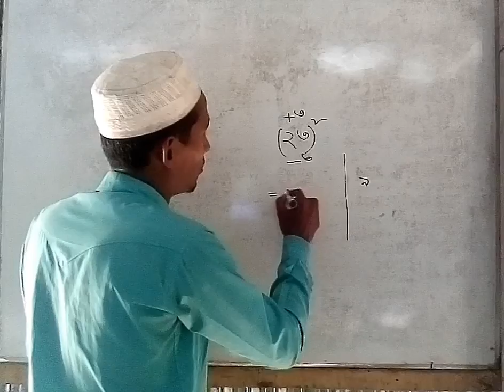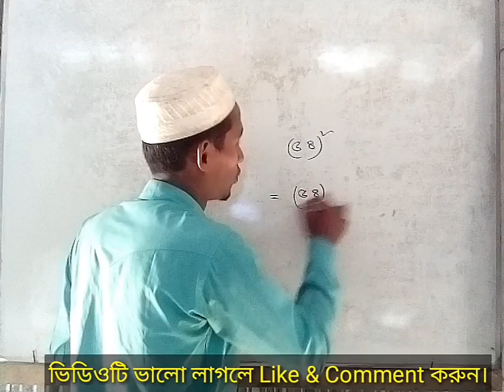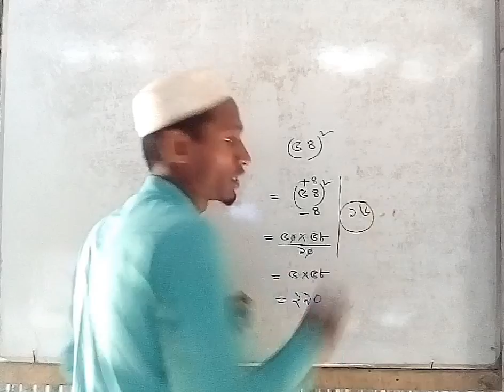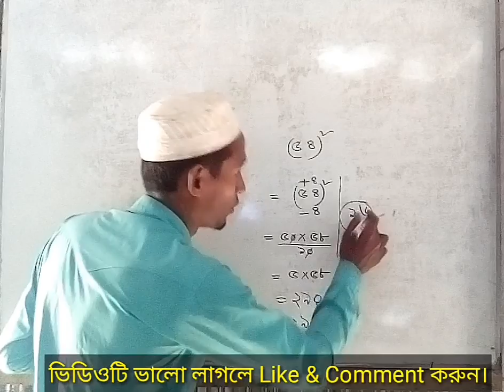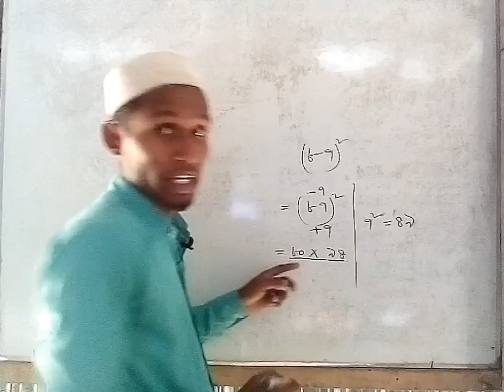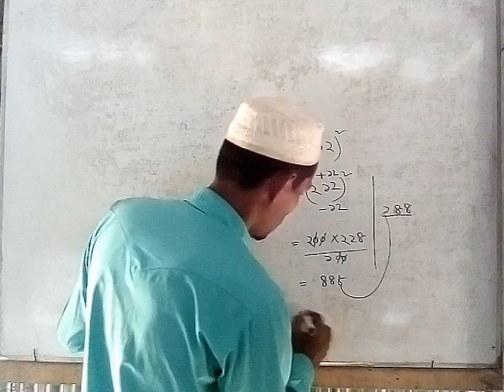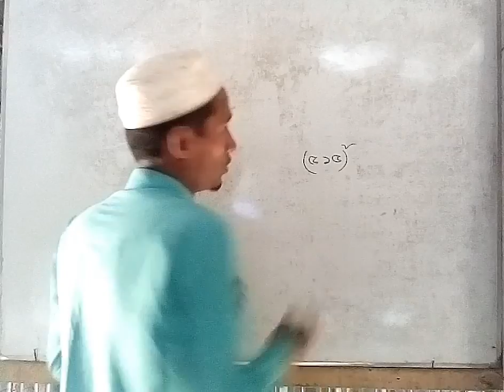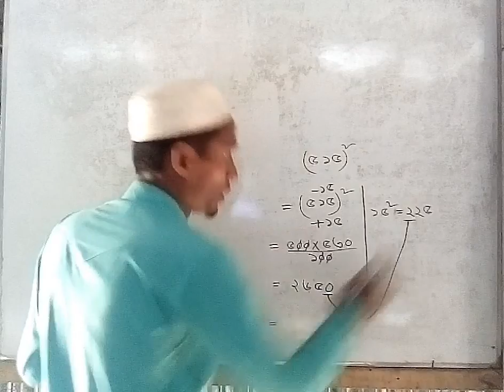বর্গ নির্ণয় || শর্ট কাট নিয়মে || Math short cut || চাকরির পরিক্ষার প্রস্তুতি || MMM education class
বর্গ নির্ণয় করুন শর্টকাট পদ্ধতিতে যেকোনো ধরনের দুই ও তিন অঙ্ক বিশিষ্ট যে কোন সংখ্যার বর্গ নির্ণয় একদম নতুন নিয়মে সহজ সমাধান এ ধরনের গণিত সমাধান পেতে এই চ্যানেলের সাথেই থাকুন।